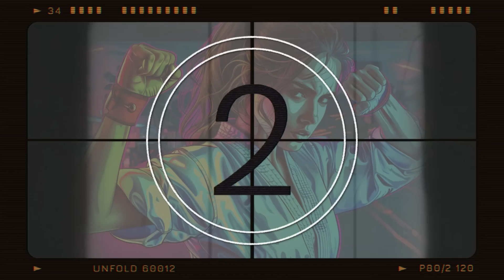Arcade Karate 80s | Synthwave Chillwave 2024 | Retro Electro Wave Music Mix - Volume 1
A journey from dreamy synthwave sounds to high-concentration cyberpunk tunes.

Without YOUR SUPPORT it would NOT be POSSIBLE. For those who are really happy, you can support me and this channel for creating new sets, mix and tracks

🪐 You like the Art? Feel free to look into the Shop

My favorite Headphones*
My favorite Soundsystem*

Tracklist:
Back To The 80s (Alexey Anisimov) · 00:00
Love Police Brigade (Hefxthoth) · 02:20
80s Theme Song (Hefxthoth) · 07:18
Pumphonia (Igor Pumphonia)· 11:47
Inspiring 80s (Alexey Anisimov) · 15:08
Winter (Lonely Image) · 17:09
Retronauts (LoopsterFX)· 20:22
Retro 80s Synthpop (MokkaMusic - Retrograde)· 23:35
Phoenix Revive (Muza Production)· 26:53
80s Disco Fever (Neo Music)· 28:47
80s Neo Wave (Neo Music) · 30:59
Sun of a Beach (SilverboxStudio) · 33:33
My Everything (SilverboxStudio) · 37:57
The Nightman (Robert80z) · 42:37
Airum (Serge Kulay) · 47:20
Cybercop 1984 (Robertz80z) · 51:24
Aerology (Robertz80z) · 55:17
Neo Synthwave 80s (Neo Music) · 59:50
80s Rock Power Sport (Neo Music) · 01:02:25
Neon (DeZel) · 01:04:21
Phomphonia (Igor Pumphonia)· 01:07:20
Retronauts (LoopsterFX) · 01:10:41
Don't Stop (SilverboxStudio) · 01:13:57
My Everything (SilverboxStudio) · 01:18:13

📌  The music in this video was given a special license directly from the artists and the right holders